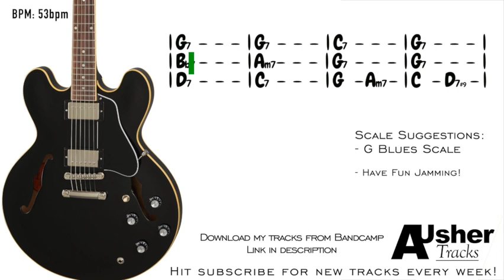Slow Blues Jam in G Alternative 12 bar blues | Guitar Backing Track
Check out this interested and spiced up version of a classic 12 bar blues progression giving you more scope to experience with different notes in and around the key of G major. Happy Jamming!

Jam over this Slow Blues Jam track in the key of G. Use the G blues and pentatonic scales and just let your creativity flow! Enjoy!

Thomann
RECORDING EQUIPMENT-
Guitar 1 : Dean Zelinsky Tagliare
Guitar 2 : Gretsch Electromatic with "The Creamery Pickups"
Guitar 3 : Parker Fly Mojo
Guitar 4 :  Hofner Verythin
Bass Guitar: Sire Marcus Miller V7 5 String
Midi Keyboard: Novation Impluse 49key
Studio Monitors : Presonus R80
Condenser Mic: SE Electronics 5600 ii

bluesjam guitarjamtrack guitarbackingtrack All videos and audio uploaded to this channel 'AUsherTracks' have been composed, recorded, mixed and mastered by myself. I own all the rights to the work. The audio/video cannot be used without being granted permission first by the owner (AUsherTracks).